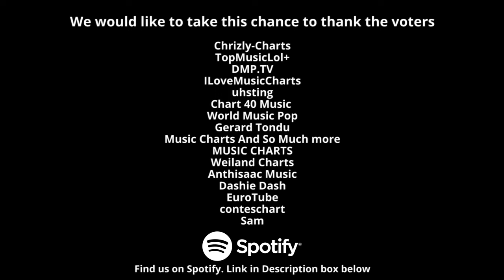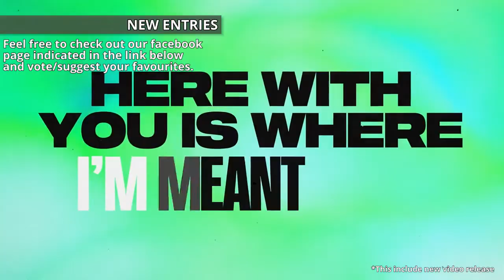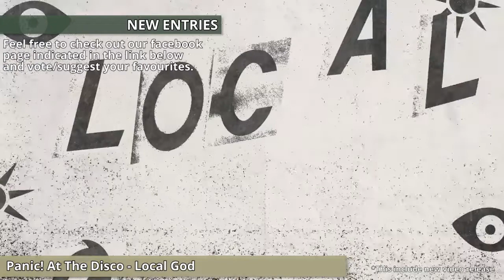Global wDJ Chart (Week 32) [08 August 2022]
With effect from November 2019, when the comments had the word of "We", it will represent the Music Jam Facebook page as a group. However if the comments had the word of "I", it will represent the creator and the co-founder of Global wDJ Chart.

We would like to thank the voters for voting and suggesting songs as well.
Chrizly-Charts
TopMusicLol+
DMP.TV
ILoveMusicCharts
uhsting
Chart 40 Music
World Music Pop
Gerard Tondu
Music Charts And So Much more
MUSIC CHARTS
Weiland Charts
Anthisaac Music
Dashie Dash
EuroTube
conteschart
Sam